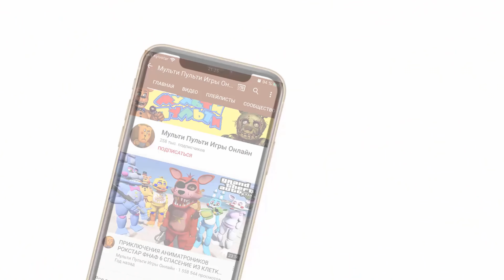ГТА 5 ФНАФ АНИМАТРОНИКИ - КАК КОШМАРНЫЕ АНИМАТРОНИКИ НАШЛИ СТРАШНУЮ КУКЛУ FNAF Animation Серия #1072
Аниматроники Фредди и Бонни возле дома нашли куклу.Что произойдет смотри в видео . Страшный мультик  и страшилка фнаф анимация в гта 5 моды на канале Multi Pulti games Online